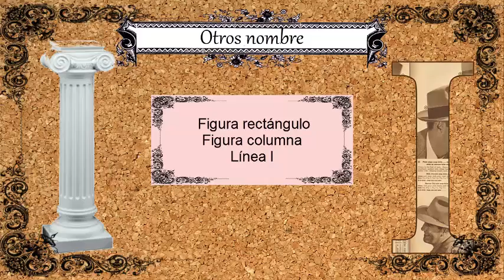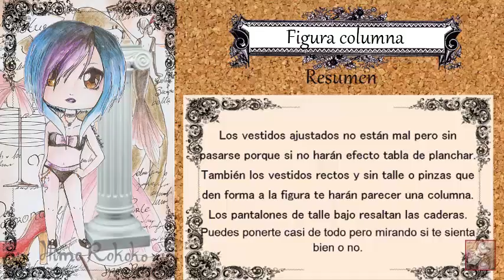Como vestir la figura columna / consejos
No todos los cuerpos son iguales y dependiendo de que figura tengas hay prendas que te sentaran mejor o peor.
Este es un vídeo de consejos que es lo que sienta mejor y lo que no, son consejos genéricos porque el volumen y la altura también son un factor para que la ropa te favorezca o no.

La información esta sacada de varias páginas de Internet al igual que todas las imágenes.

Los dibujos de las chicas chibi de varias figuras son hechos por mi, Hime Rokoko, si se parecen a otros personajes de alguna serie, manga…. Ect, es pura casualidad, salieron de mi cabeza.
 Lo se, el audio de la voz se desconfiguró en el final